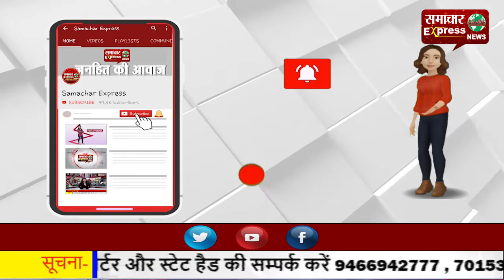छत्तीसगढ़ हाईकोर्ट के जज के बेटे की सडक़ हादसे में दर्दनाक मौत